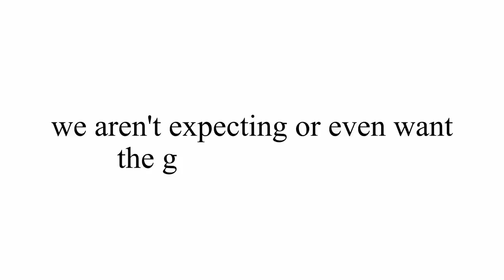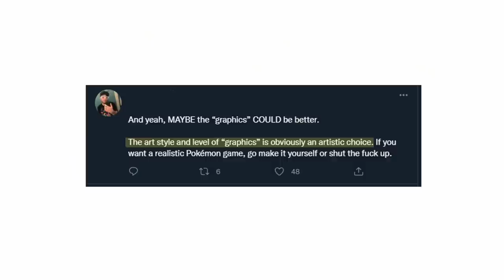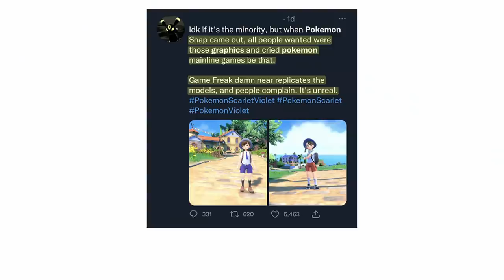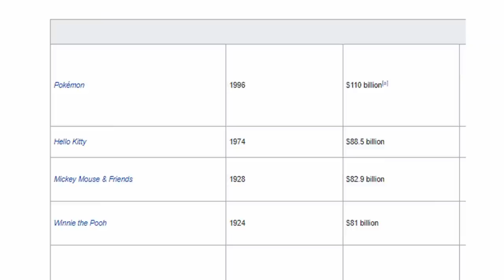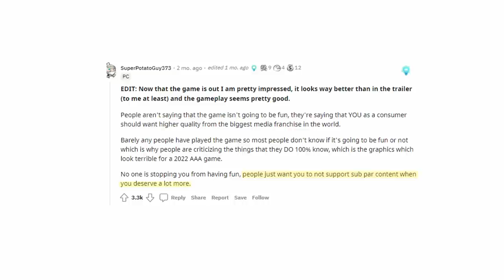Pokemon Graphics Still SUCK: Stop Defending Gamefreak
Thanks to my Patrons:
Line
StormyNight